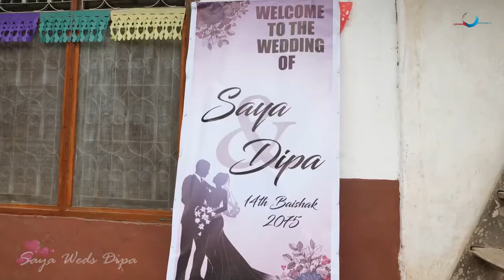Saya Weds Dipa l Khandbari Wedding Fllims